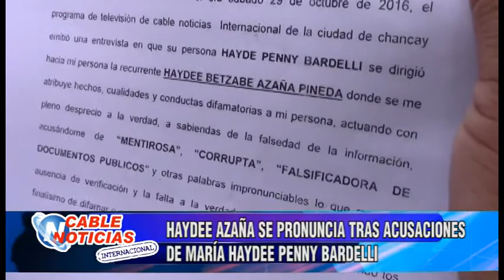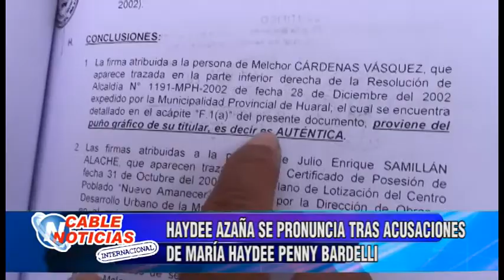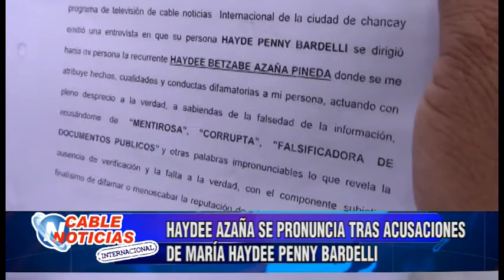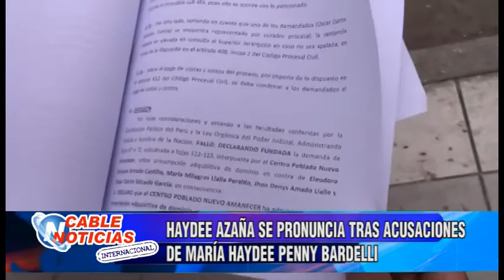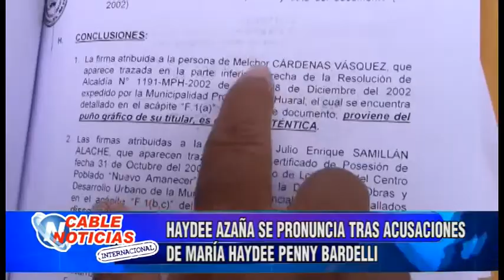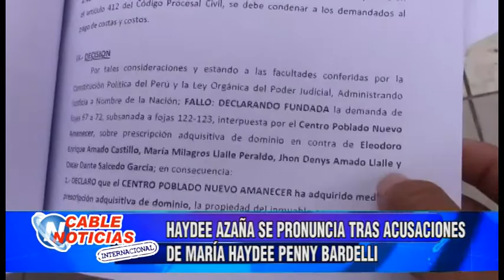HAYDEE AZAÑA SE PRONUNCIA TRAS ACUSACIONES DE MARÍA HAYDEE PENNY BARDELLI